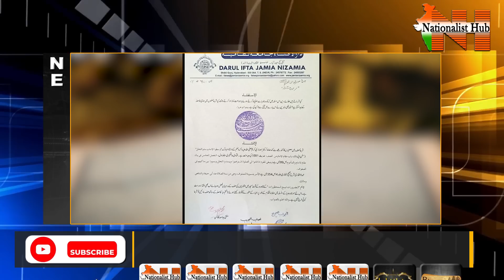F@twa Issued Against Singer Farmani Naaz for singing 'Har Har Shambhu' | Nationalist Hub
Our Company account details :
Name: KALEIDO FRAMES LLP
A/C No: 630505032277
IFSC Code : ICIC0006305